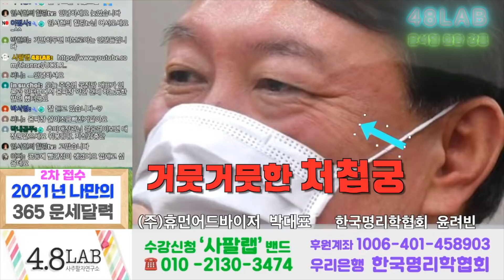[박대표의 운명돌파] 붉게 타오른 윤짜장, 인당에 생긴 큰 하자 그리고 강풍에 쓰러진 화환, 11, 12월 큰 고통이 따른다, 야당 추천한 임정혁, 이헌 변호사 어떤 인물일까